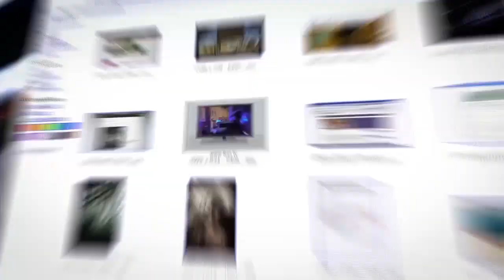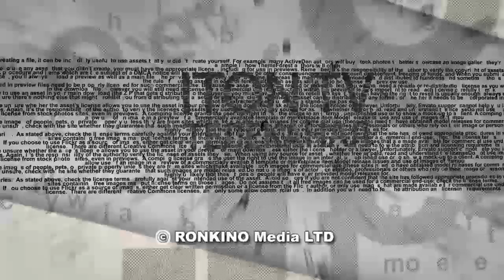Зачем «Хакеры Путина» взломали генерала Ганца?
О скандалах, связанных с утечкой информации из предвыборного штаба лидера избирательного блока «Кахоль Лаван», отставного израильского генерала Бени Ганца в эфире ITON.TV размышляет политтехнолог Марк Вайс. Ведущий программы Александр Вальдман.